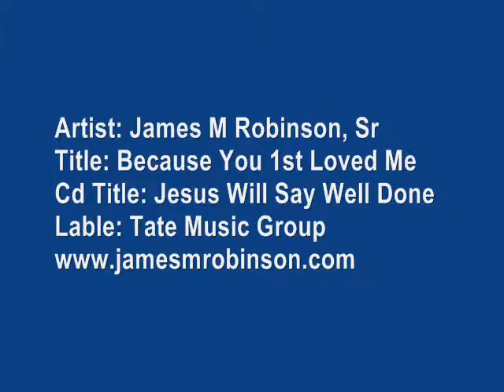James M Robinson, Sr, Because You First Loved Me, Live TV Show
Artist: James M Robinson, Sr
Title: Because He First Loved Me
Cd Title: Jesus Will Say Well Done
Record Lable: Tate Music Group
Produced By: Curtis Harmon